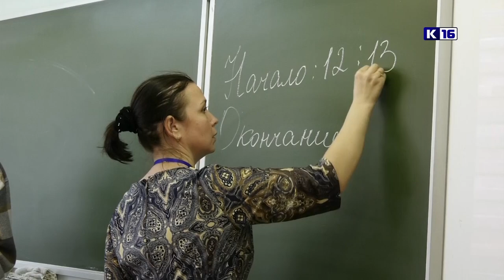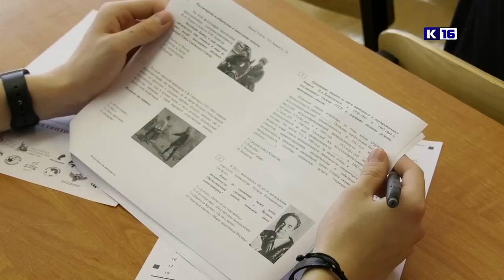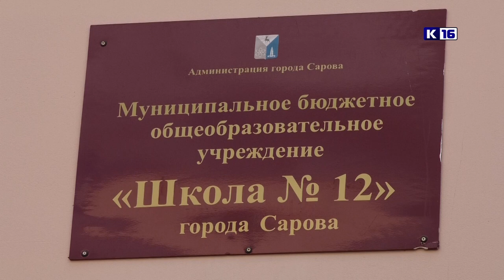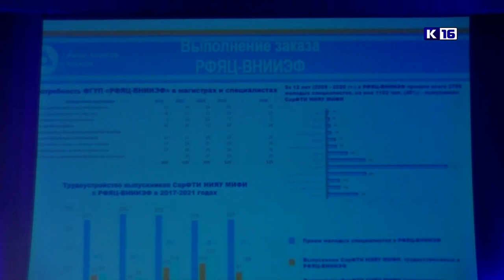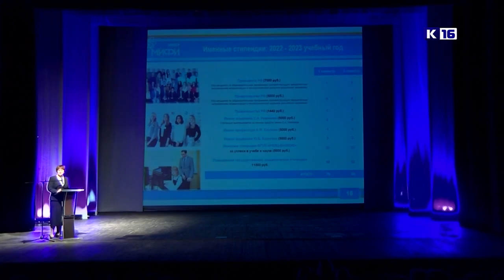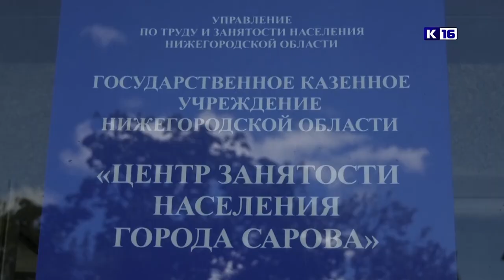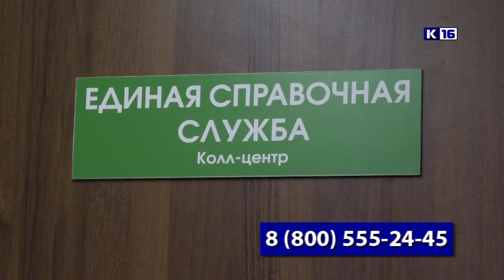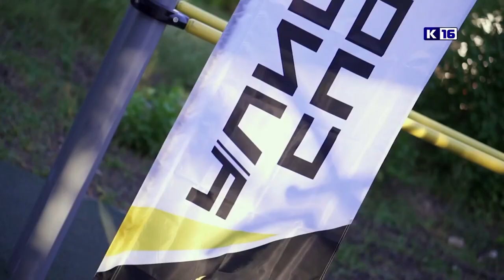Новости Сарова 27.04.2023